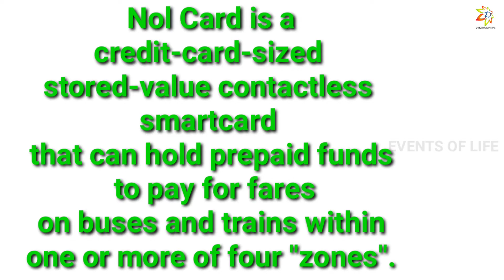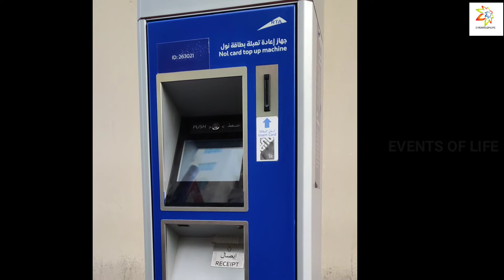HOW TO TOP UP YOUR NOL CARD IN DUBAI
biryani book
Start reading it for free
Proverbs book